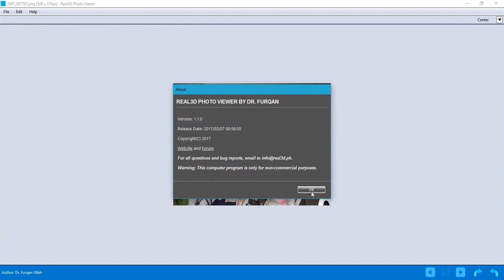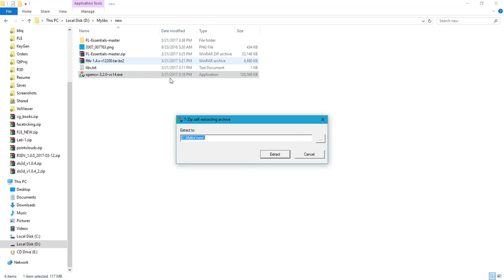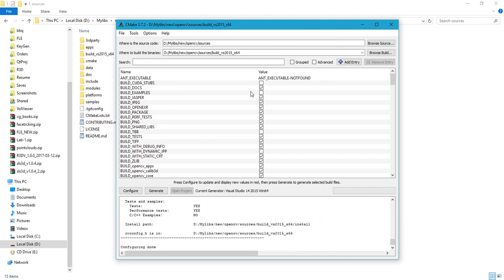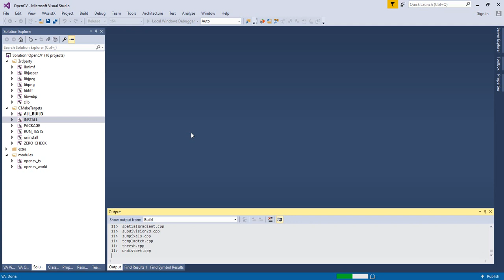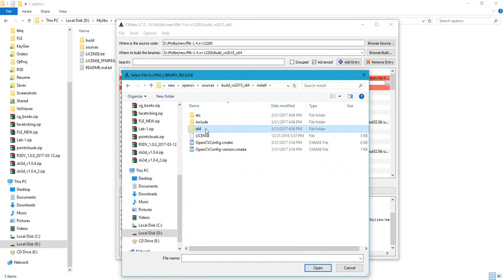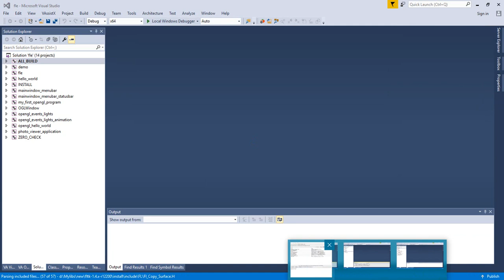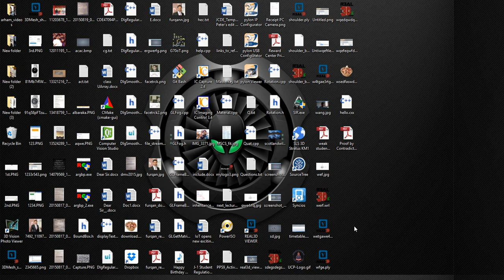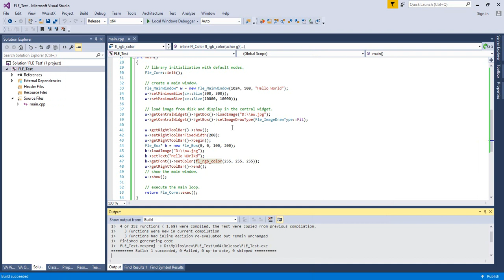How to Build OpenCV, FLTK, FL-Essentials using CMake - 0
This tutorial is about compiling FL-Essentials library using CMake for MS Visual Studio. The same process should be followed for other operation systems or compilers. FL-Essentials requires two other compiled libraries namely OpenCV and FLTK. Therefore, in order to compile FL-Essentials, OpenCV version 3.2.0 and FLTK version 1.4.x is compiled using CMake. The detailed process to configure OpenCV for the static linking/library is described. Similarly, The detailed process to configure FLTK with OpenCV is presented. Finally, FL-Essentials is compiled using both libraries. A MS Visual Studio 2015 is created that links with all these three libraries and execute one example of FL-Essentials.

Note:
In order to run CMake from "Developer Command Prompt For VS2015" with a command cmake-gui (5:36-to-5:57 video), install CMake with an option "Add CMake to the system path for all users" on the third page of the installation wizard.